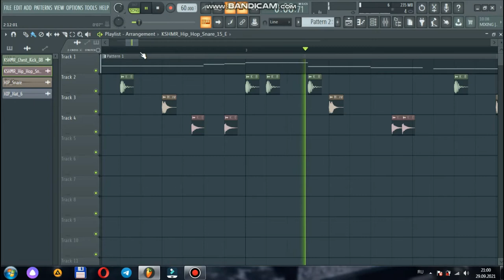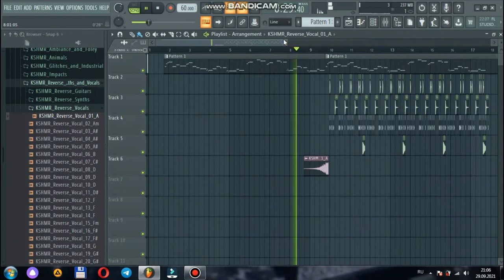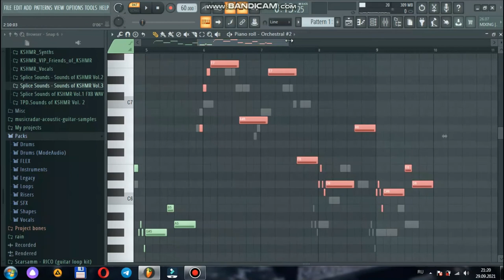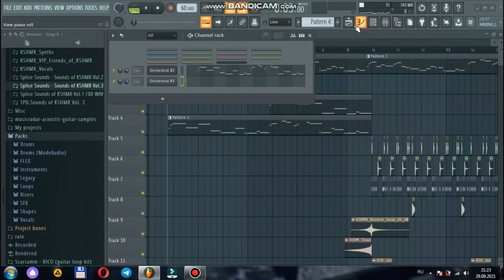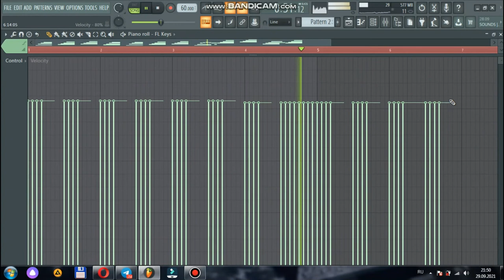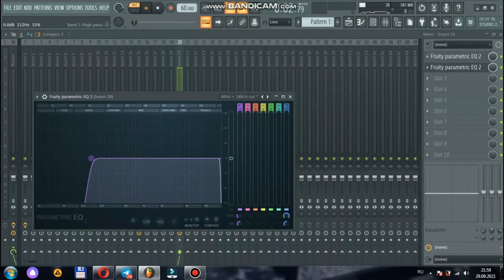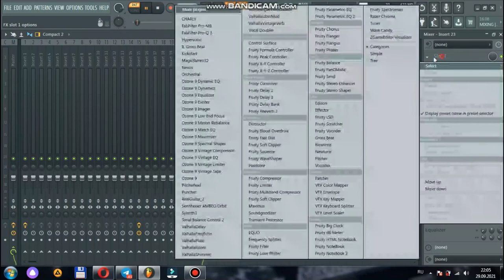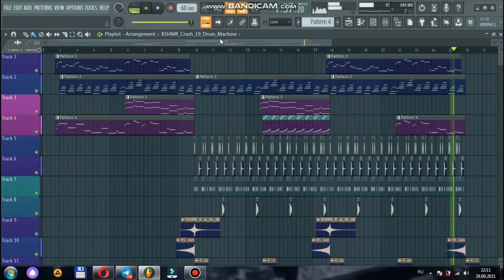MINOR OXIRGI VIDEOSINI MINUSINI TERAMIZ!!!(MINOR FL STUDIO)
MINOR OXIRGI VIDEOSINI MINUSINI TERAMIZ!!!